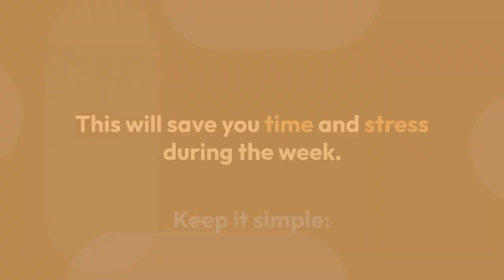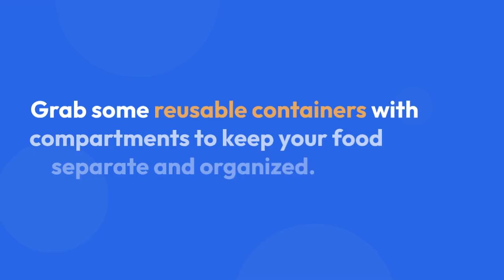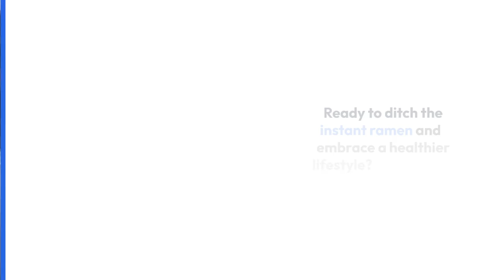Fuel Your Studies: Healthy Meal Prep Ideas for Busy College Students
Late-night study sessions, early morning classes, and a jam-packed social calendar – college life can be hectic! But with brains working overtime, who has time to worry about healthy eating?  The answer: meal prep! It's like having your own personal chef, but way cheaper and without the fancy uniform.

Think of it like this: your body is a car, and food is your fuel. You wouldn't put cheap gas in a high-performance car, would you? So why fuel your body with junk?

**Here's how to ace meal prep:**